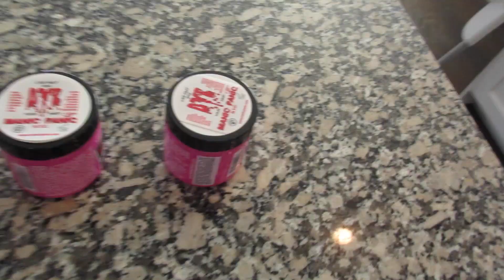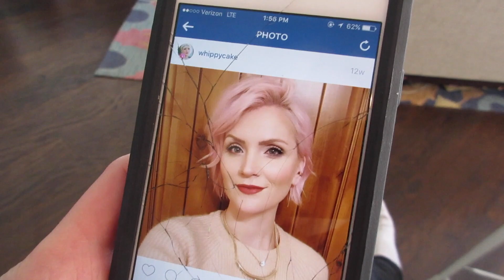I HAVE PINK HAIR! | Meet The Millers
We all get hair cuts and Bre goes a little crazy and ends up with pink hair!